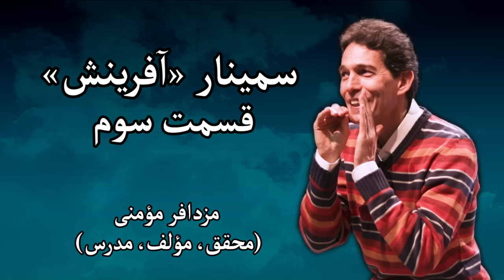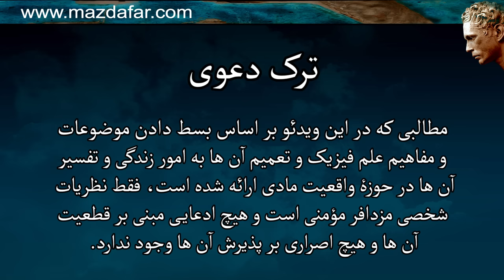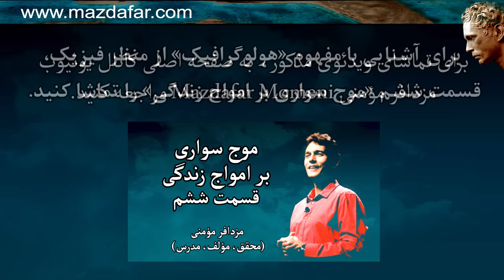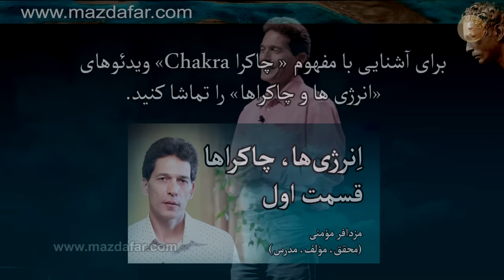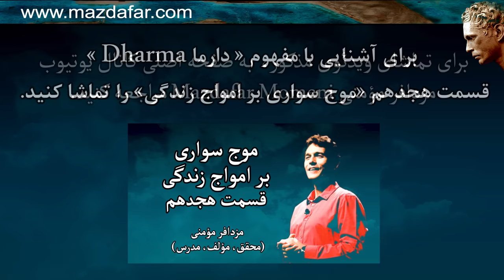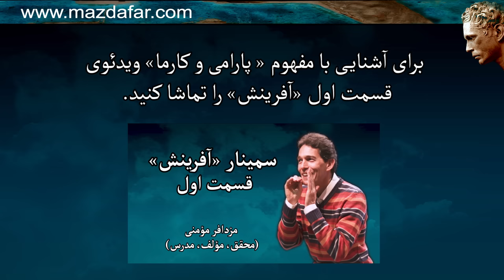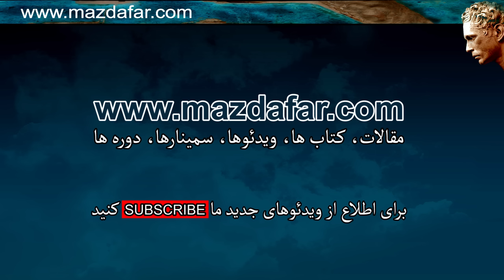سمینار آفرینش - مزدافر مؤمنی - قسمت سوم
این سمینار با هدف آشنایی با ساختار واقعیت و تغییر آن ارائه شده است.

باشد که برای همگان مفید واقع شود و اندکی از ریج بیهودۀ بشر کاسته شود

ب: آشنایی با ساختار واقعیت، زندگی و مرگ، شامل چهار سمینار با عناوین «میدان های کوانتومی»، «موج سواری بر
 امواج زندگی»، «شما بدنتون نیستین» و «مشاهده و شعور» برای علاقمندان به شناخت بیشتر زندگی